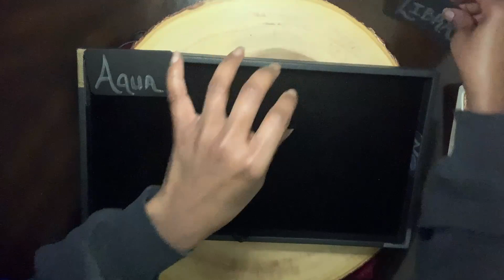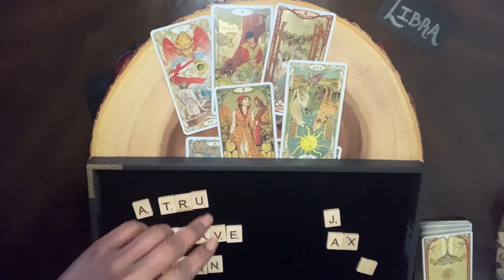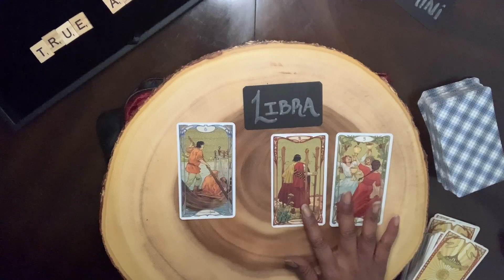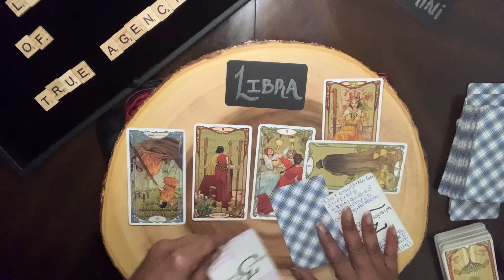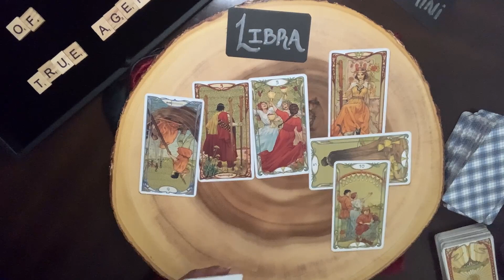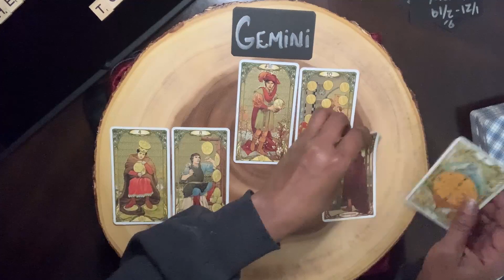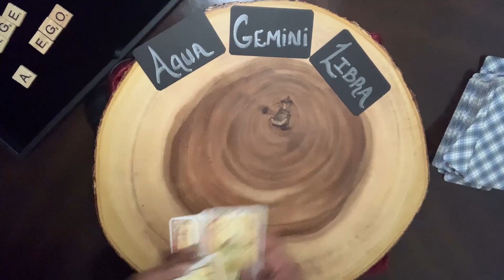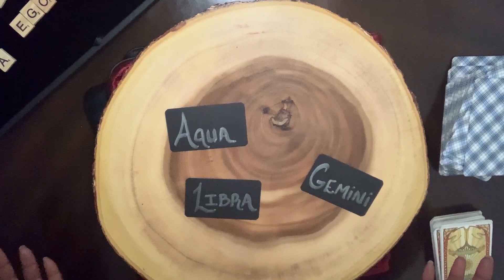Aquarius Gemini Libra 👁 January 2021 👁 Cycles and Choices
Readings for all Air Signs and a collective bonus reading at the end!

Free readings are for subscribers only & are available after the main session is done. Please save your questions until they are requested to be sure I don't miss it! ⚜️

💙Psi Divine is - The Discovery of Divinity and our connection to the Source of the Self. I am a student of alternative knowledge and make no claims to know or see all of anything.
💙Please contribute with awareness that I may not respond or agree to read cards or dowse for everyone who inquires.
⚠️Any and all readings are never set in stone and the influence/timelines of others can easily change any predictive reading given at any time.